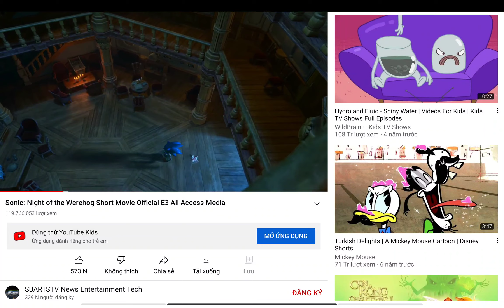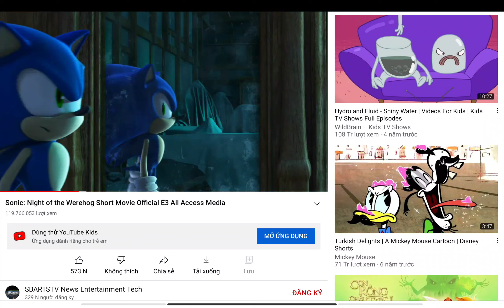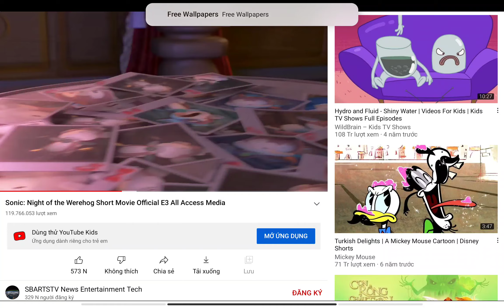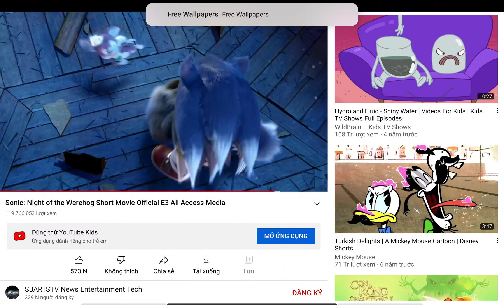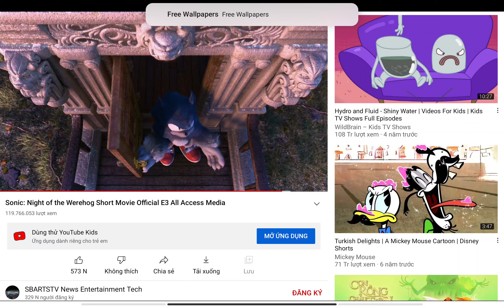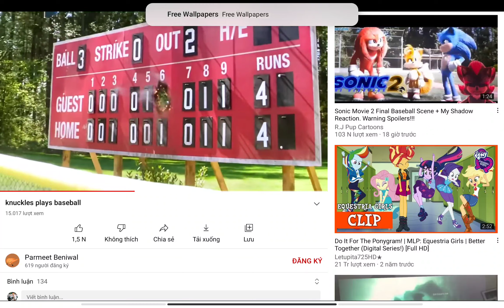11 tháng 4, 2022